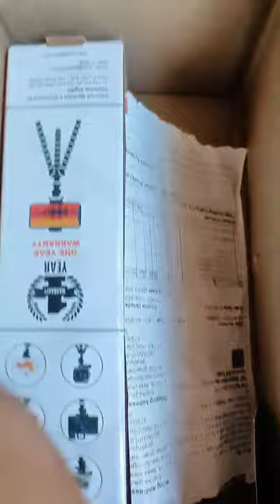Gorilla mini tripod 😱